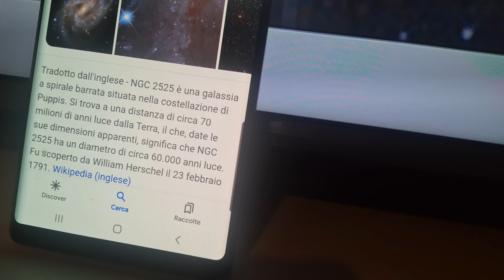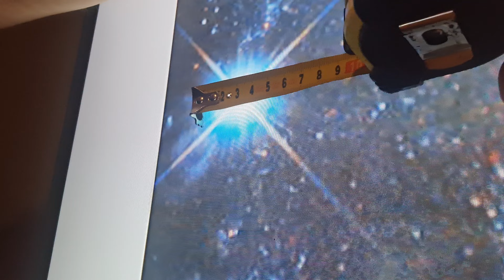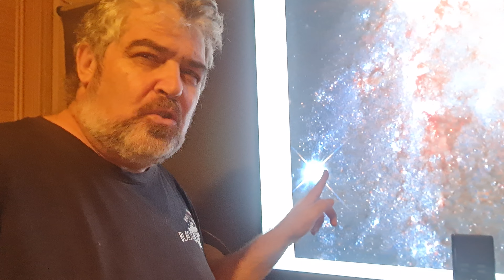DIMOSTRO A QUESTI ASTROFISICI CIALTRONI.LA VELOCITÀ DELLA LUCE IN NATURA SI SUPERA E DI MOLTISSIMO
NGC 2525 è una galassia a spirale barrata situata nella costellazione Puppis . Si trova a una distanza di circa 70 milioni di anni luce dalla Terra, il che, date le sue dimensioni apparenti, significa che NGC 2525 ha un diametro di circa 60.000 anni luce.